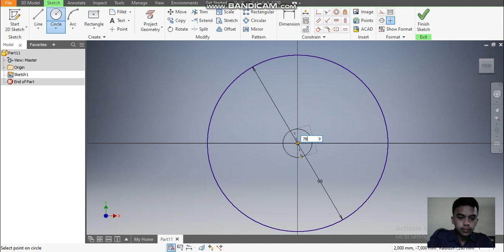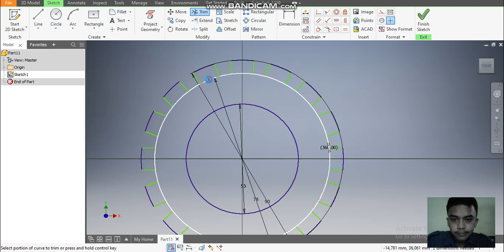RAHUL Inventor 09